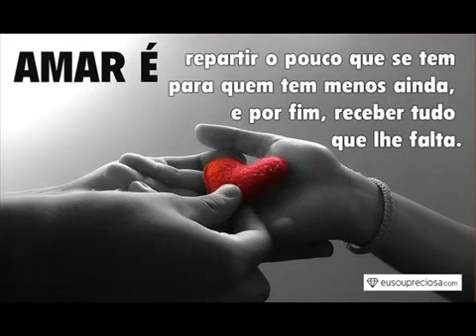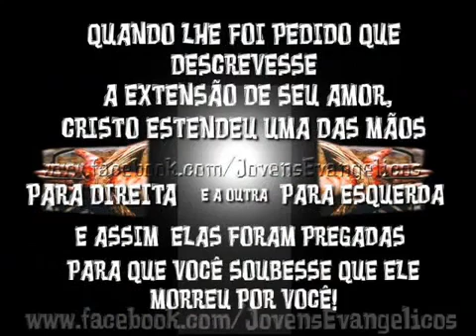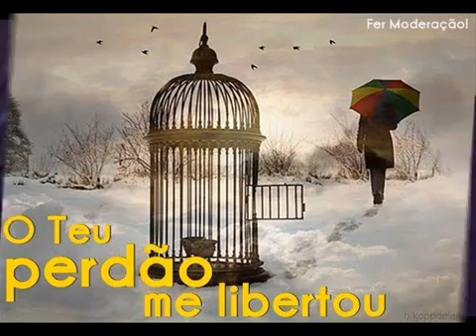Jotta A - Extraordinário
ONErpm
Em nome de: Central Gospel Music